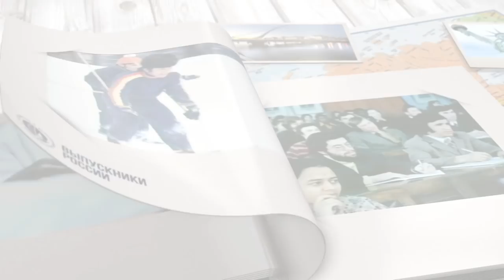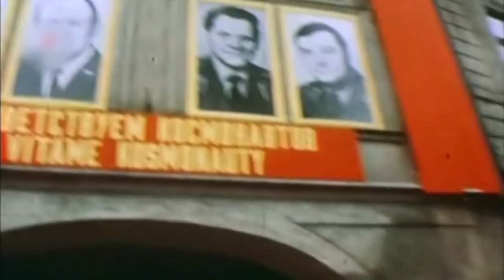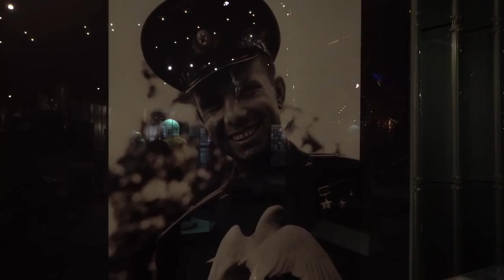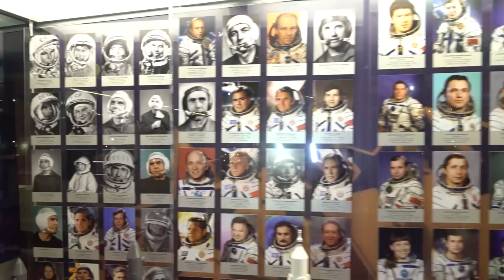Выпускники России - Владимир Ремек (Чехия)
Выпускники России! Интервью с выдающимися выпускниками Российских (советских) вузов. И наш первый гость! Выпускник военно-воздушной Академии им Юрия Гагарина! Первый космонавт - исследователь Чехословакии. Первый Герой Советского Союза - депутат Европейского Парламента. Посол Чешской Республики в Российской Федерации (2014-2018) - Владимир Ремек.

Максимально полная информация о Всемирной ассоциации выпускников: новости, проекты, варианты сотрудничества, актуальный каталог страновых ассоциаций выпускников

Всемирная ассоциация выпускников высших учебных заведений – некоммерческая организация, объединение юридических лиц, иностранных граждан и лиц без гражданства, законно находящихся на территории Российской Федерации, так и за ее пределами, проходивших обучение в высших учебных заведениях Российской Федерации (СССР), основана на добровольном членстве и создана для представления и защиты общих, в том числе профессиональных, интересов, для достижения общественно полезных целей.